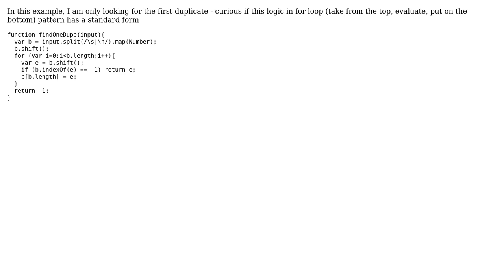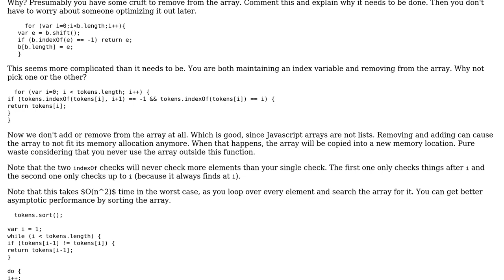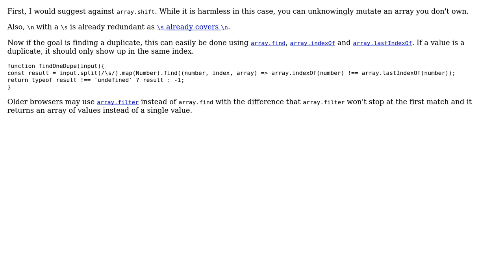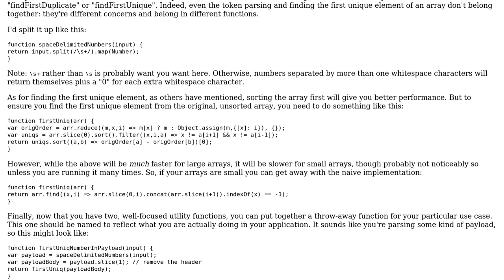Code Review: Take from top, evaluate, put on bottom (3 Solutions!!)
Code Review: Take from top, evaluate, put on bottom

With thanks & praise to God, and with thanks to the many people who have made this project possible! | Content (except music & images) licensed under CC BY-SA | Music | Images & others | With thanks to user mdfst13 user Kevin Leary user Joseph user Jonah user Heslacher and the Stack Exchange Network Trademarks are property of their respective owners. You are responsible for your own actions.